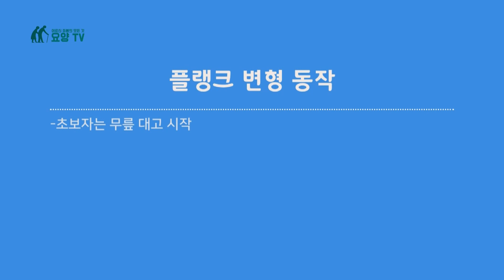요양보호사라면 꼭 필요한 근골격계질환 예방 운동 5탄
최성준 강사님께서 요양보호사님들 근골격계질환 예방에 도움이 되는 운동, 스트레칭을 알려주십니다
영상보시면서 집에서도 열심히 운동해보세요

실버·간병용품 쇼핑몰 "실버마을"을 오픈하였습니다!
다양한 실버·간병용품을 구경하고 싶으신분들은 놀러오세요~